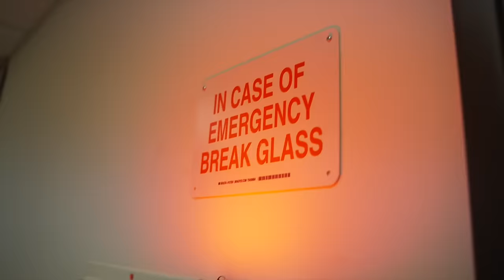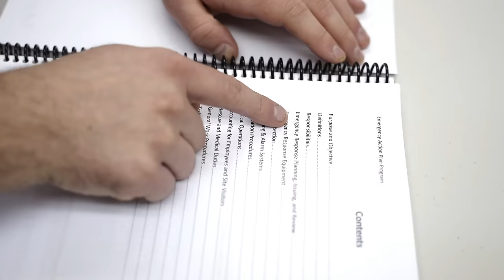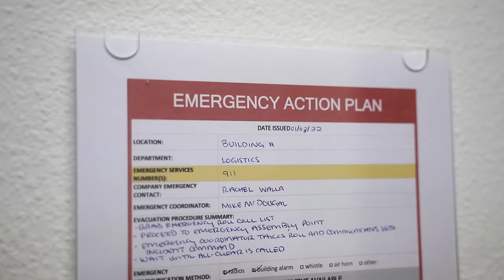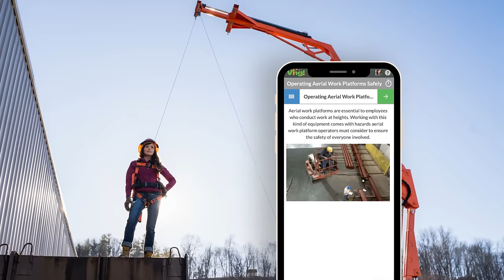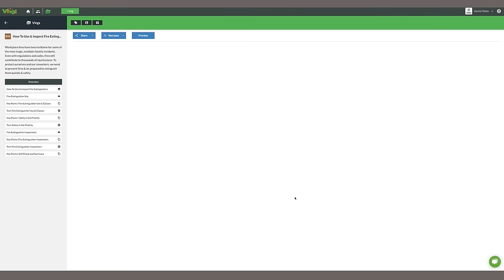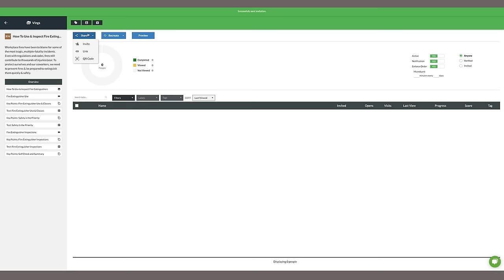Emergency Action Plan Training | By Ally Safety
In this video, we demonstrate why you need an emergency action plan at your workplace what should be included like how to evacuate, how to prepare for emergencies, the types of situations that you should consider, and more!

*WARNING: Any downloading of this video off YouTube is 100% traceable and is a violation of US copyright law.

Ally Safety
720 SE 160th AVE

Emergency Action Plan